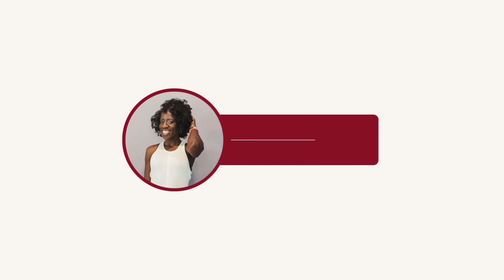Empowered Mom Series PT. 2 | Event Coordinator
Hey guys!

This is PT. 2 of the Empowered Mom Series.

Today I have the pleasure of speaking with a very creative friend!

She serves you an experience with a touch of opulence ♦️